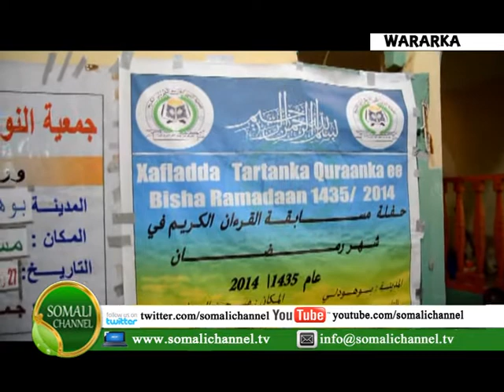Tartan Quraanka Kariimka ah oo Buuhoodle Lagu soo Gabo gabeeye, oo Xaflad Balaadhan oo Qabtay, oo Wa